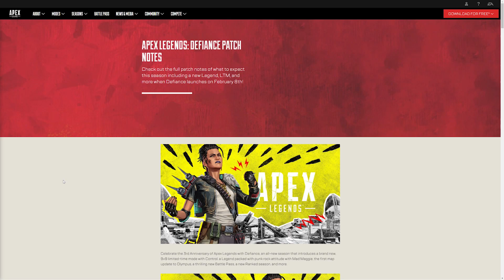TAP-STRAFING will NOT be removed in Season 12 ??